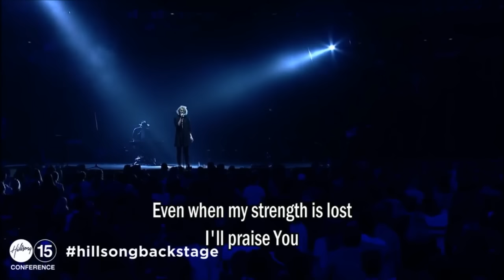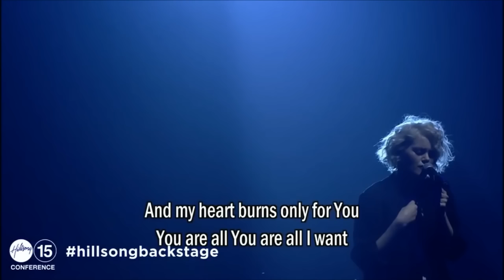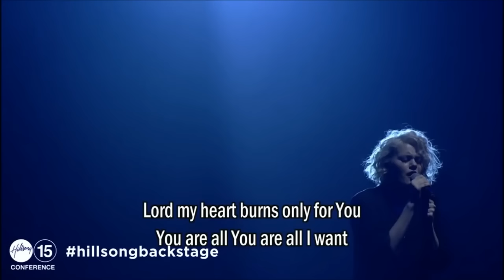Even When It Hurts Praise Song - Hillsong Conference 2015 (legendado)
Achei esse vídeo aqui no YouTube e resolvi legenda-lo em português porque essa música é muuuito linda!

I found this video here, on YouTube and decided put subtitle on him cause this song is so beautiful!